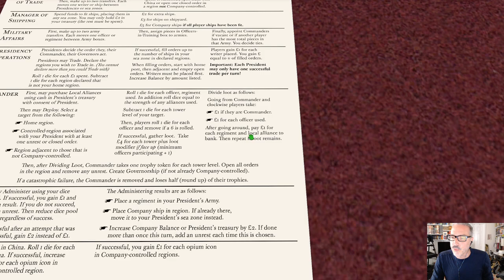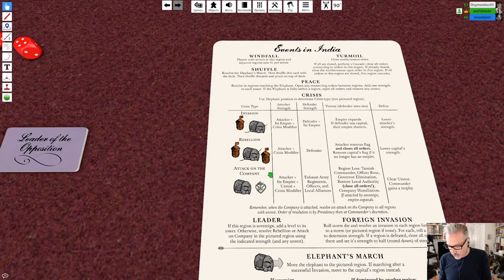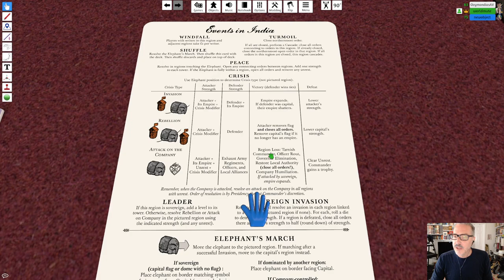Learning John Company: 2nd Ed. (Part 2)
In which Steve, Brian, and Andy  play the remainder of the 1710 scenario in John Company: Second Edition by Cole Wehrle and Wehrlegig Games.